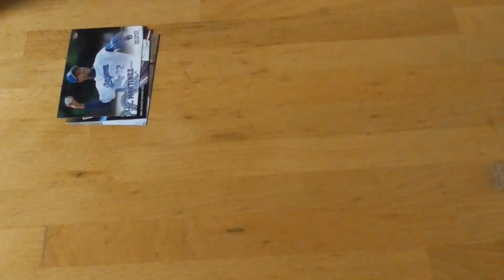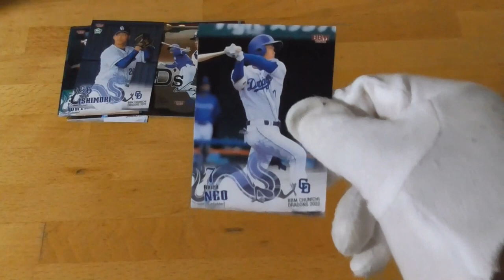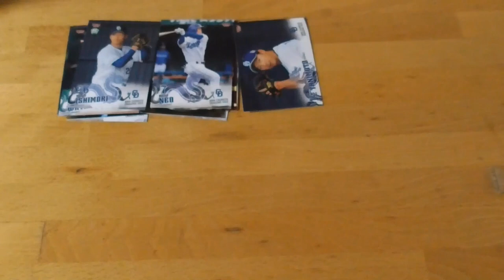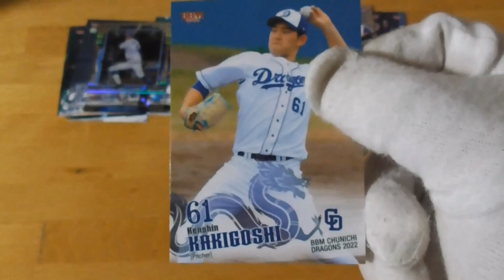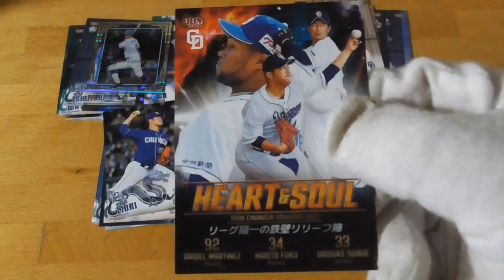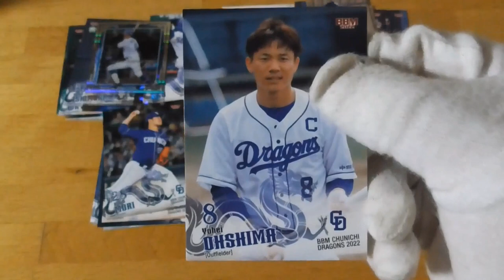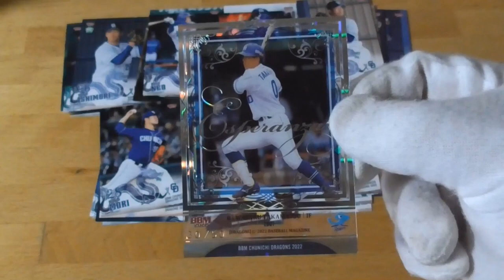BBM中日ドラゴンズベースボールカード2022開封動画⚾（７パック開きます！）